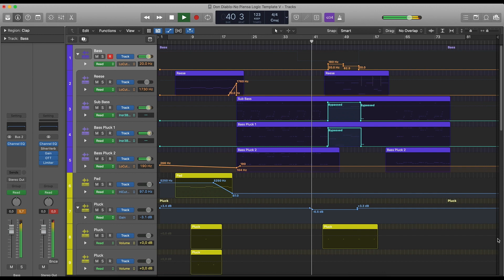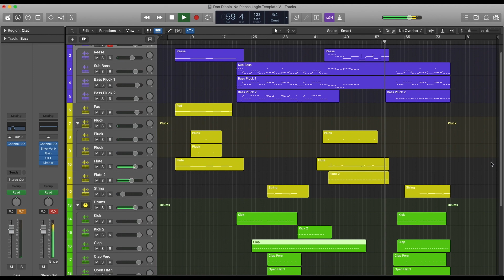Don Diablo - No Piensa (Logic Pro Remake)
💻 A deconstructed Logic Pro Remake version of "No piensa", by Don Diablo. And released by Virgin Records. A track with a lot to learn about Transitions, Drums, Beatmaking, Sub Basses, Pads, Leads, Fx, Song Structure, Vocals, and many more modern Dance Music Production Elements.

🎹 The Template was made for Logic Pro X. Using Xfer's Serum v1.334 (or higher), and Nicky Romero's Kickstart 2 Vst Plugins. Also making use of, Stock FX and Stock Instruments. Dance Style samples for beginners are included, with a full arrangement Beat. Both fully Mixed and Mastered, ready for you to download and start playing it!

⚙ Template Specifications ⚙
📌Software, DAW: Logic Pro X 10.5.1 (or higher).
📌Song Key: Bb Maj
📌Time Length: 2:32